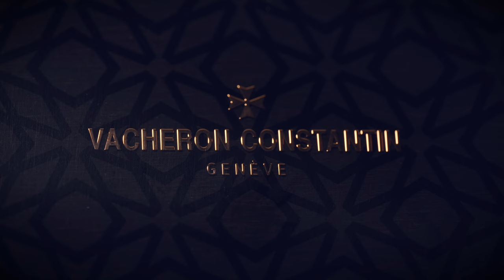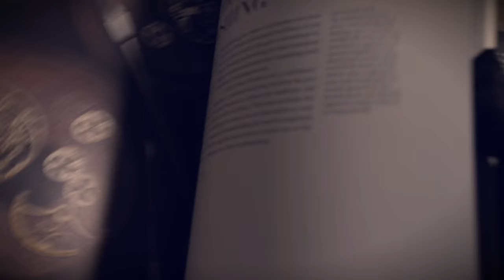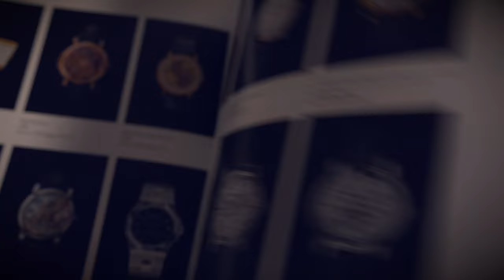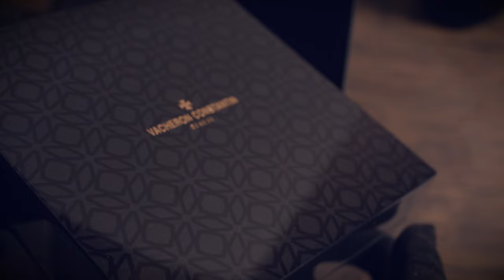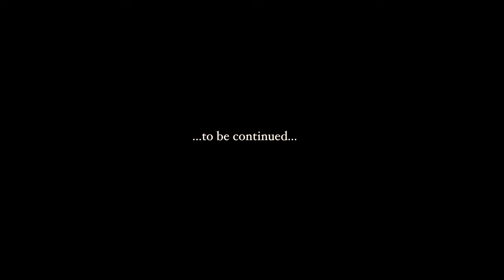Stealth Wealth | Vacheron Constantin Patrimony Blue Self-Winding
Holy Trinity of a watch folks!
Reviewing one grail I've been fortunate enough to be able to acquire - the Vacheron Constantin Patrimony Self-Winding in Pink Gold and Blue Dial (4100U)

It's a thin, minimalist dress watch - yet surprisingly versatile.
A great 'stealth-flex' for yourself every time you'll check the time.

00:00 Intro
00:36 Vacheron & Constantin
01:15 My favourite Swiss Maison
02:31 One of my grail watches. I've been lucky
03:51 Let's look at it in detail
04:56 The Movement: Caliber 2450 Q6/3
06:05 The strap
06:22 Dat box tho
06:39 How does it wear?
07:18 Considerations and Specs
08:30 DISASTER STRUCK